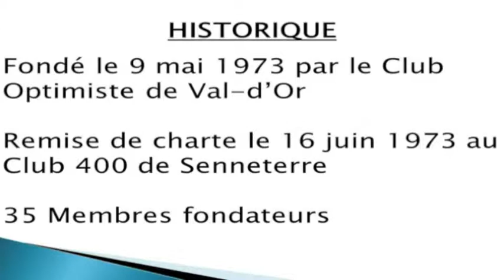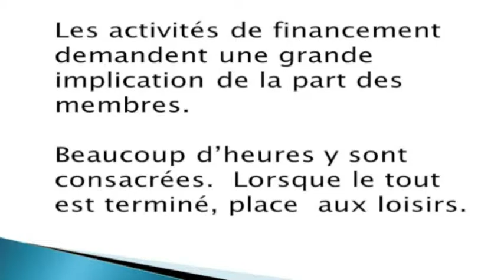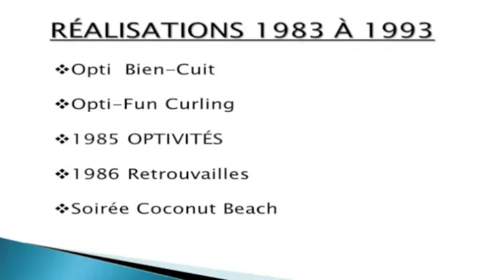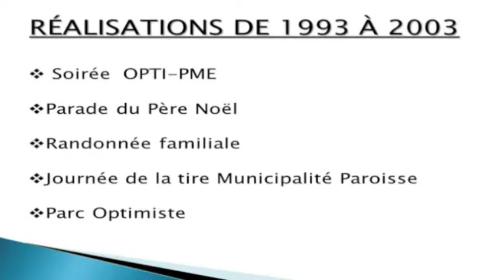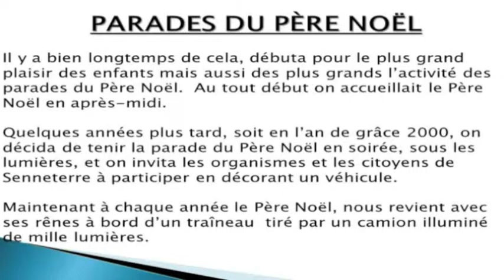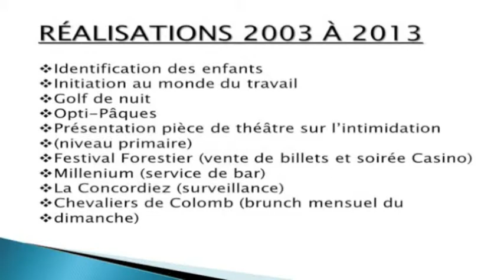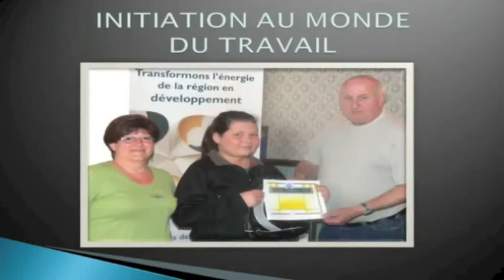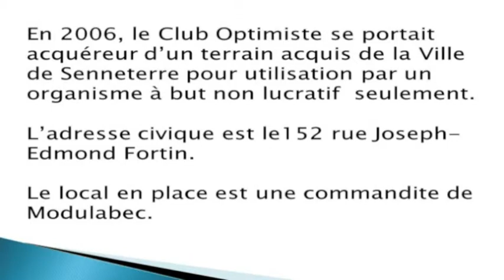Historique du club optimiste de Senneterre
Le club optimiste de Senneterre a fêté 40 ans d'existence la fin de semaine dernière.  Voici un vidéo couvrant son histoire.  Bon film.